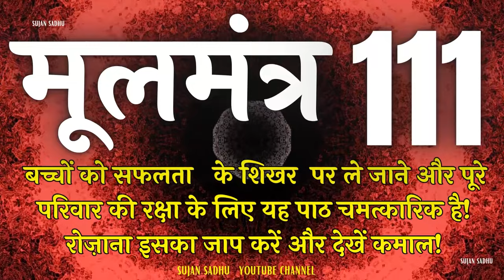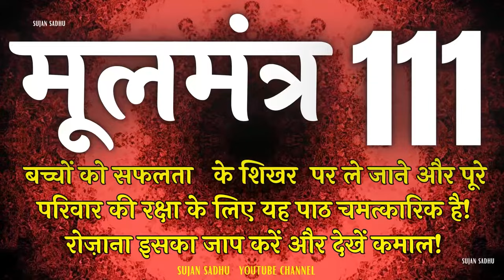moolmantra 111 | मूलमंत्र | ਮੂਲ ਮੰਤਰ | nitnem mool mantar 111 बच्चों को सफलता के शिखर पर ले जाने